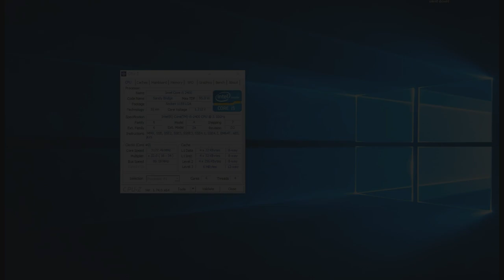Battlefield 3 (Campanha) | GTX 650 i5 2400 | 720p low -med -hight -ultra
Teste Battlefield 3 (Campanha) - GTX 650 +  i5 2400 + 12 GB RAM

Desempenho da  GTX 650 + Core I5 em 2019 no Battlefield 3 (Campanha).

Definições:
• DETALHES: Low - Medium - Hight - Ultra

Especificações do PC :

CPU: INTEL Core I5 2400 @ 3100Mhz
Motherboard: GIGABYTE GA-B75M-D3H
Memory: 12GB Kingston
GPU: GTX 650 1GB ZOTAC
HDD: SEAGATE 500GB
HDD: SEAGATE 1TB
PSU: EVGA 450B 80 Plus Bronze
Case: COUGAR SOLUTION 2
Monitor: Samsung T24C310 24"

** Mídias sociais **